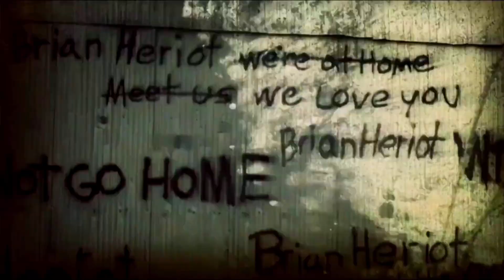THE WALKING DEAD TEMPORADA 11 TRAILER COMPLETO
BUENO GENTE HOY LES TRAIGO EL  TRAILER COMPLETO DE LA TEMPORADA 11    DE THE WALKING DEAD ESPERO A QUE LES HAYA GUSTADO Y SI LES GUSTO ESPERO TU ATERRADOR LIKE TUS COMENTARIOS Y LO QUE NO TIENE QUE FALTAR TU SUSCRIPCION !!